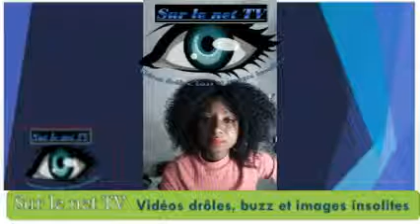Ecouter Mati Fall Maty 3pomme sur la corruption a lambassade de lespagne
Radio Television Baolmediasfm Touba Mbacke
Radio Baol Medias FM Officielle 02
Radio Baol Medias FM International : Toute l'actualité en direct
Ecouter la radio baolmedias fm sur votre mobile
Suivez tous les événements en direct sur Baolmédias avec vos application Téléphone mobil, Smartphone, BDA, Androïde, Ipod, I phone, Tablette, sur tunein radio, sénégal radio, radioways sur vos PC et télécharger le sur sunuradioTV